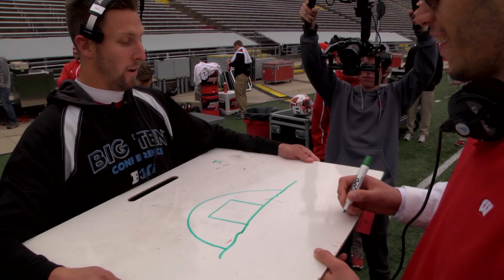2015 Wisconsin Football Spring Game highlights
Take an inside look as Team Gasser took down Team Dukan, 35-7.